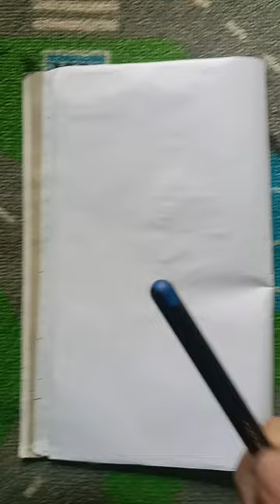Magical drawing art ternding magical drawing || DEVO Drawing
Magical drawing
magical drawing book
magical dance
magical drama
magical door
magical diary